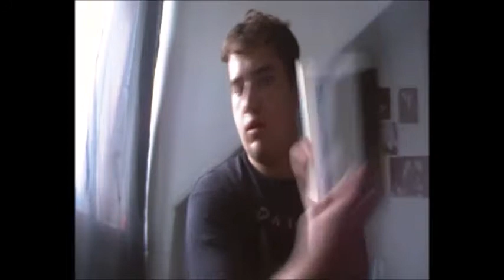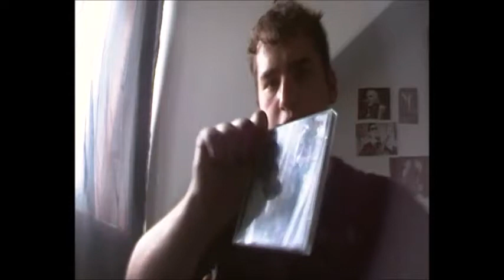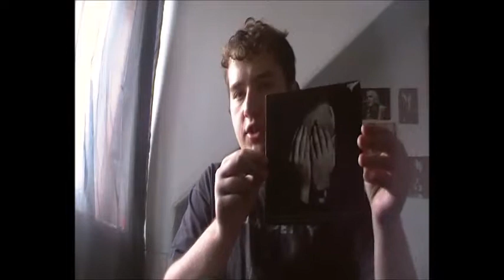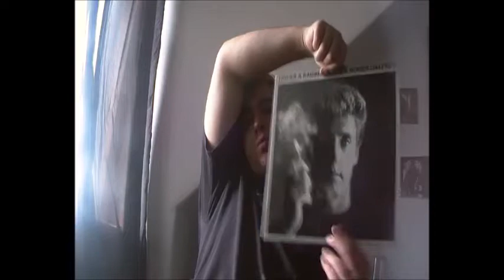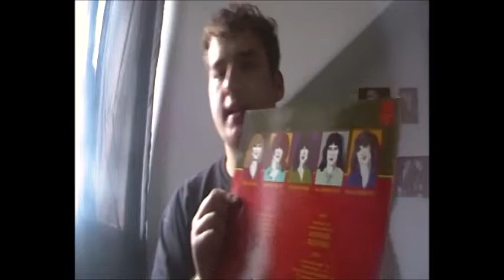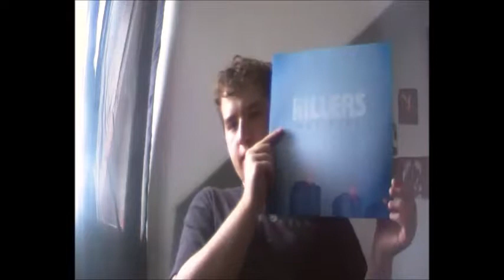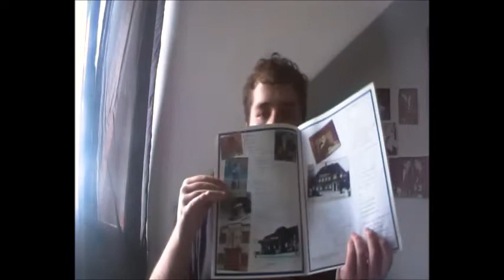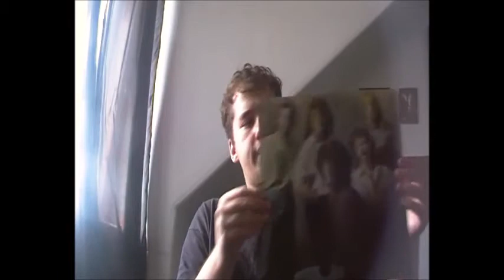Vinyl Update 8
In this video I will show my purchases within the last month. I actually got the Queen and Elton John Lps in my Saltcoats Market